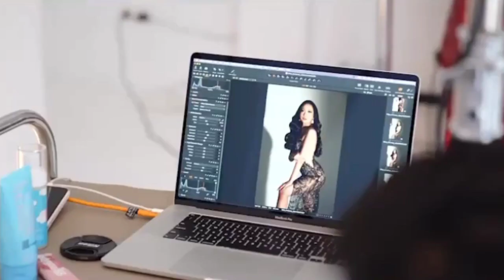Behind The Scene Photoshoot 3 Finalist Miss Universe INDONESIA Jawa Barat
Behind The Scene Photoshoot 3 Finalist Miss Universe INDONESIA Jawa Barat 2023

Muthia F Rachman
Ratih Widiartha
Priskila Jelita